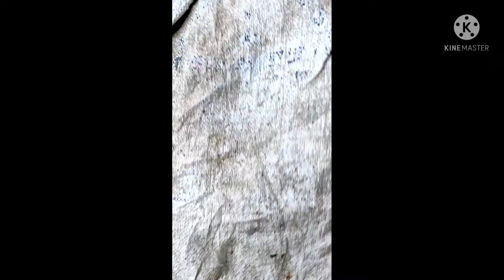supari planting, supari tree planting গাছের চারা কিভাবে তৈরি করতে হয়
সুপারি গাছ তৈরির জন্য অন্য কোনো সহযোগিতা দরকার হলে আমাকে কমেন্ট করে জানাবেন।

এটা হলো মাটি আনার ভিডিও লিংক।

সুপারি গাছ কিভাবে তৈরি করতে হয়।
সুপারি গাছের চারা কিভাবে লাগাতে হবে।
সুপারি থেকে চারা তৈরি করুন বাড়িতে।

supari planting, supari tree planting

মেহগনি চারা অঙ্কুরিত হয়েছে ভিডিও দেখুন

আপনিও পারবেন চেষ্টা করুন, মেহগনি চারা লাগানোর পদ্ধতি

ভোর পাঁচটা থেকে এগারোটা পর্যন্ত নার্সারিতে কাজ করলাম

biliti আমড়া গাছের চারা তৈরি

mother plants লাগানো হোলো সংগে চিংড়ী ভাপা recipi

মেহগনি চারা বটি দিয়ে কেটে ফেললাম কেনো?

মেহগনি চারা বিক্রী শুরু হয়ে গেল।